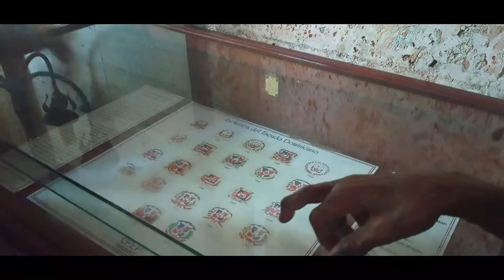Zona colonial 2/3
walk in the colonial zone 2022 Dominican Republic second part